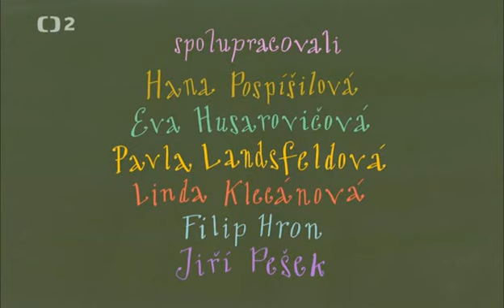Sedmives aneb růžová Holčička 1 díl pořádná dáma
Režie: Lucie Štamfestová

Hudba: Marek Eben

Hrají: Marek Eben